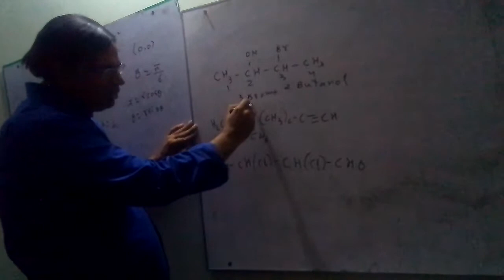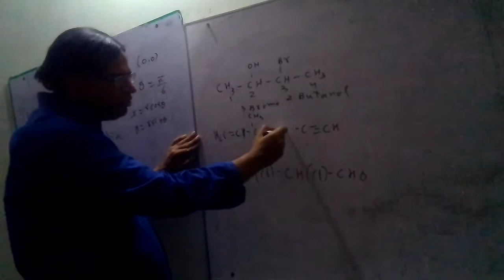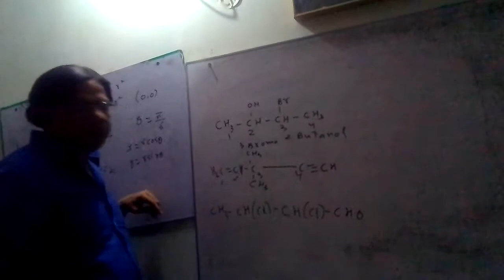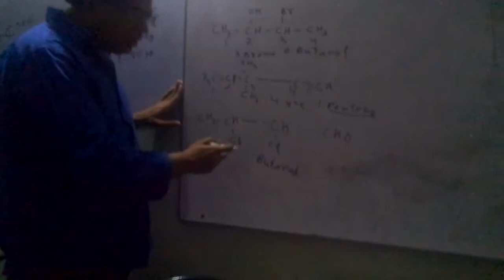Second year chemistry past papers solution iupac organic chemistry